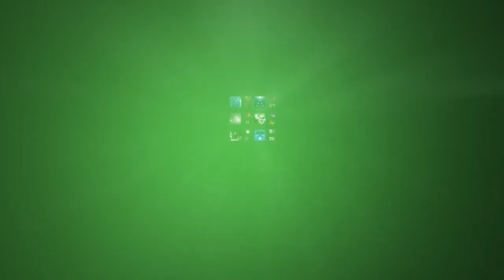Short Story Video Reading: A GOOD-LOOKING WOMAN, by Richard Stimac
Performed by Val Cole

genre: literary